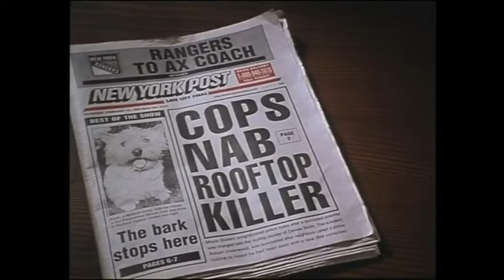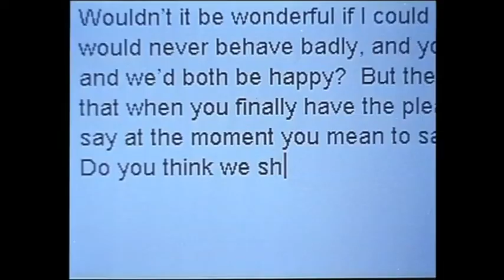C'È POSTA PER TE | Trailer italiano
C'è posta per te (YouVeGotMail) è una commedia sentimentale del 1998 diretto da Nora Ephron con protagonisti Tom Hanks e Meg Ryan.

John e Kathleen sono rivali in affari: lui è proprietario di una catena di negozi di libri, lei di una piccola libreria per bambini. I due intrecciano una relazione su un sito di incontri al quale sono iscritti mantenendo l'anonimato.